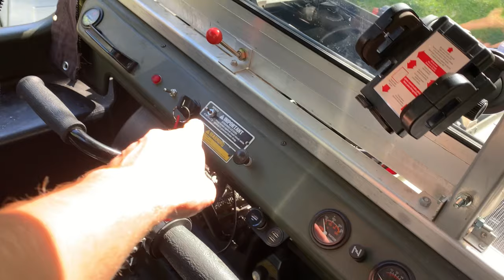Argo Conquest with Honda 690 engine swap "Walk-around"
Walk around of my 8 wheel’d green baby.

Cheers